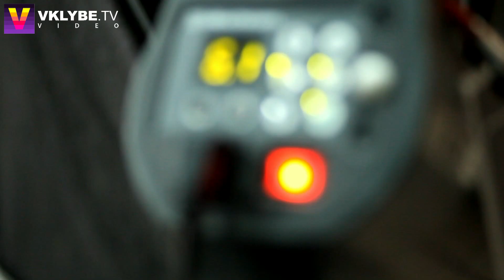Back Stage - GP models